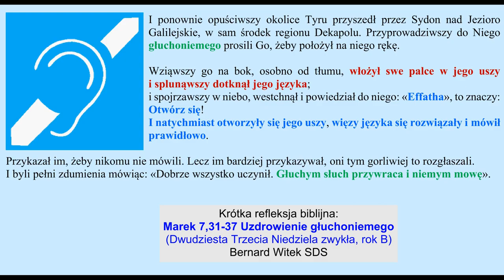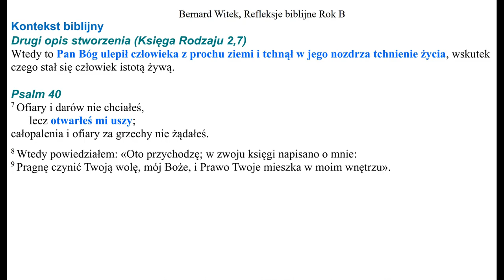Marek 7,31-37 Uzdrowienie głuchoniemego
Krótka refleksja biblijna: Ewangelia Marka 7,31-37 "Uzdrowienie głuchoniemego" na Dwudziestą Trzecią Niedzielę zwykłą, rok B